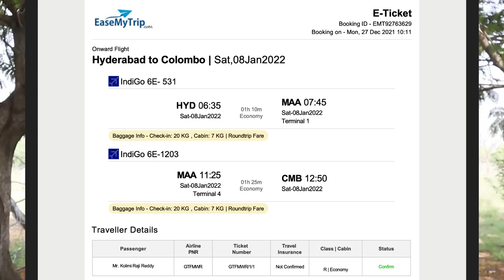What is a flight dummy ticket | Flights booking| Telugu Traveller